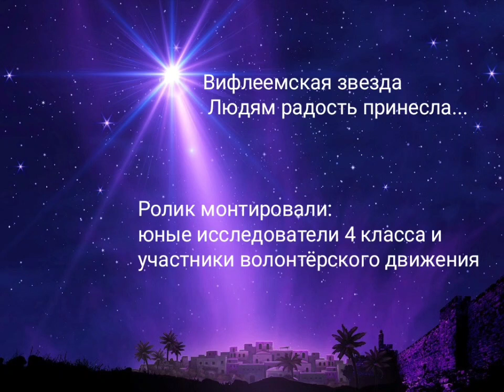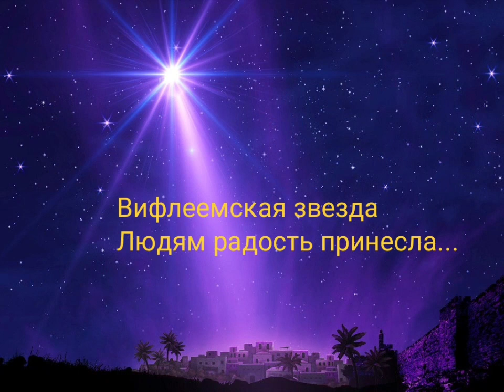Вифлеемская звезда людям радость принесла...